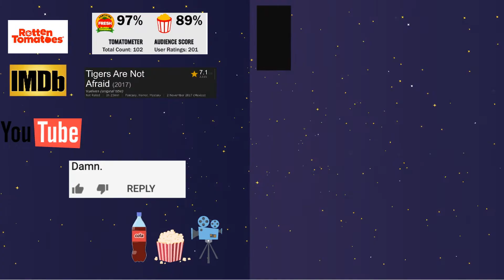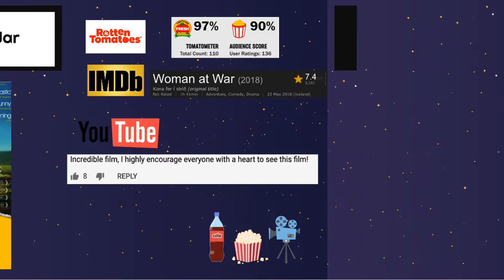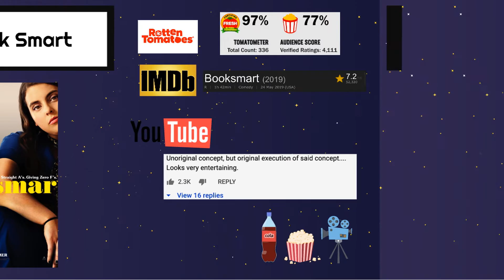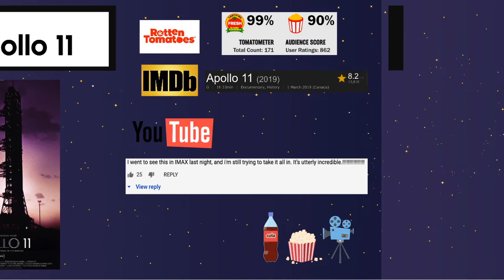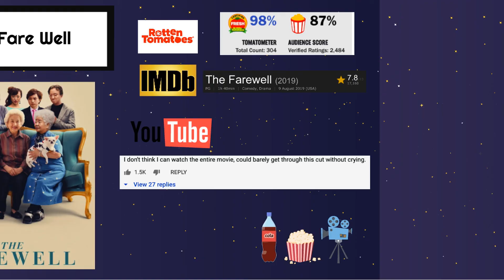Top 12 Movies of 2019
It is the end of the year. Here in this video, we put together some of the best movies released in 2019.

Top 10 lists, Origins, Biographies, Tips, Celebrity, Movies, Music, TV, Film, Video Games, News, Comics, Superheroes. Your trusted authority on ranking Pop Culture. How To’s, Reviews, Commentary and more on Pop Culture.